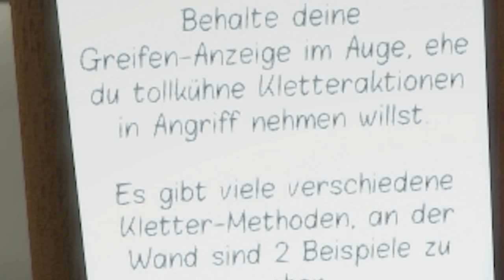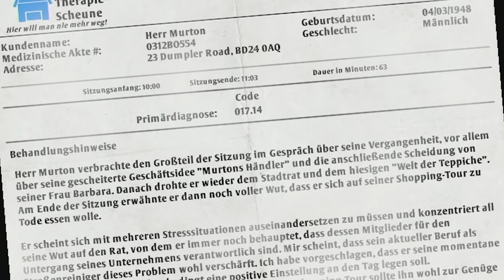Ich bin Bernd das Brot | Brot Simulator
Ich bin Bernd das Brot in IamBread oder auch BrotSimulator genannt.

Absoluter Filmriss wieder und ich habe mich original wie Bernd das Brot gefühlt. xD